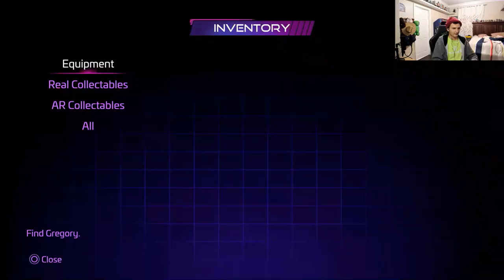Security breach ruin: I'm back # 1